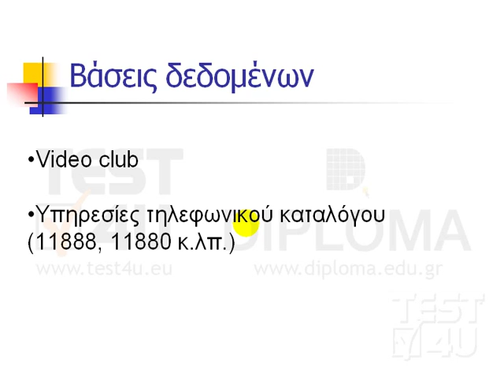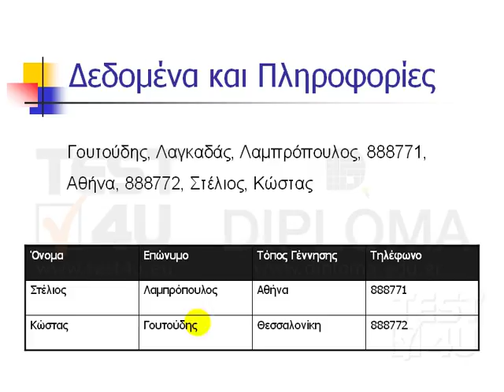Access 2003 - Τι είναι η access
Η Access είναι μία εφαρμογή η οποία μας επιτρέπει να δημιουργούμε βάσεις δεδομένων. Γνωστά παραδείγματα βάσεων δεδομένων είναι η εφαρμογή που χρησιμοποιούν τα video club για την ενοικίαση των ταινιών από τους πελάτες τους, οι υπηρεσίες τηλεφωνικού καταλόγου 11888, 11880 κ.λ.π. Τα οφέλη από τα παραπάνω παραδείγματα είναι προφανή. Σε κλάσμα δευτερολέπτου δίνοντας το επώνυμο κάποιου, η βάση δεδομένων σου επιστρέφει το τηλέφωνο του. Στο παράδειγμα του video club, μπορείς πολύ γρήγορα να δεις πότε νοικιάστηκε μια ταινία και από ποιόν. Στις βάσεις δεδομένων εισάγουμε δεδομένα από τα οποία εξάγουμε πληροφορίες. Τα παρακάτω δεδομένα δεν σημαίνουν σχεδόν τίποτα για τους περισσότερους από εμάς. Εάν όμως τα εμφανίσουμε με την παρακάτω διάταξη αυτομάτως αποκτούν νόημα. Έχουμε το επώνυμο ενός πελάτη, το όνομα του τον τόπο γέννησης και το τηλέφωνο του.